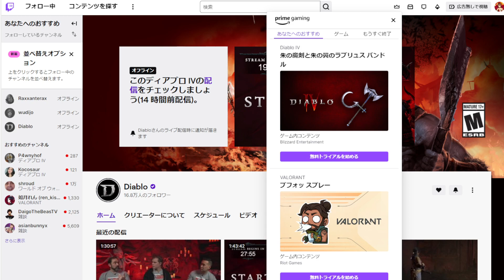【ディアブロ IV】朱の魔剣と朱の翼のラブリュスコスメティックの入手方法 Amazon Prime会員なら無料！【ディアブロ4攻略情報】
Amazon Praime会員なら無料（12月15日）で入手できる朱の魔剣（ネクロマンサー専用）と朱の翼のラブリュス（バーバリアン専用）コスメティックの入手方法について詳しく解説します。

朱の魔剣と朱の翼のラブリュス バンドル